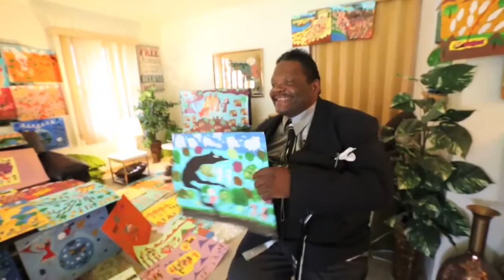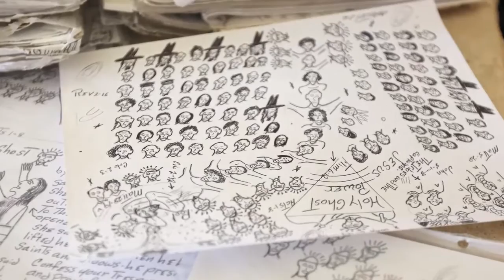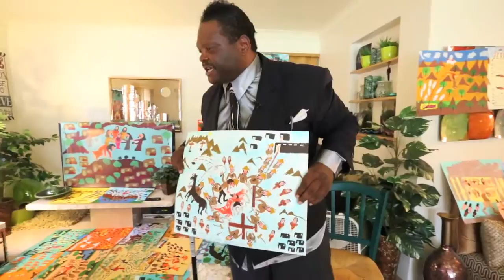Art for God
Curtis Wilks has created some 150 paintings that illustrate scenes from the bible.  Wilks created the paintings, and some 2,000 drawings, while in prison for seven years for trying to rob a bank. Video by Mike De Sisti